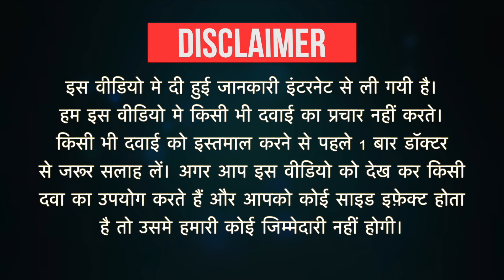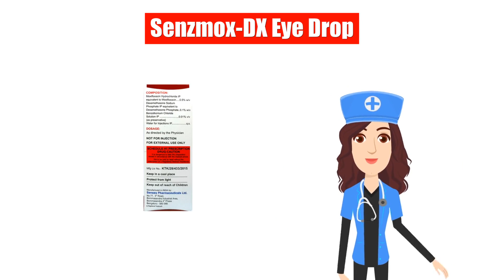Senzmox-DX Eye Drop Uses in Hindi | Side Effects | Dose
Senzmox-DX Eye Drop Uses in Hindi | Side Effects | Dosage